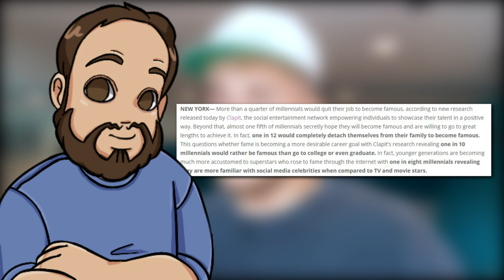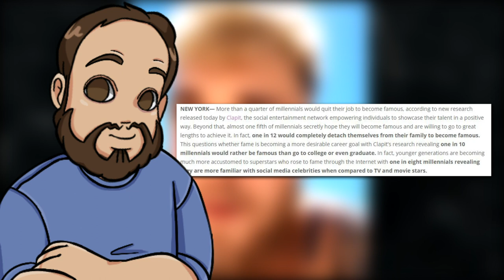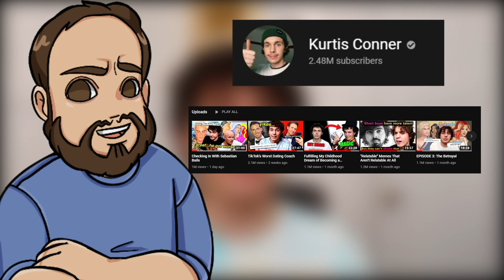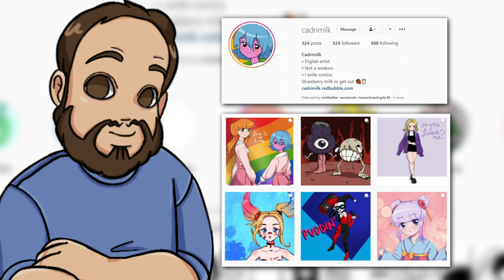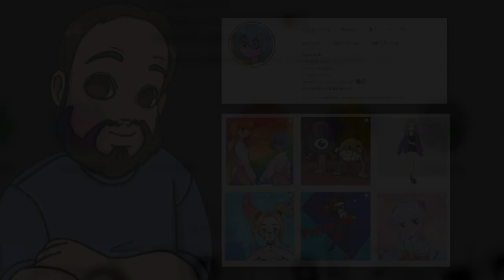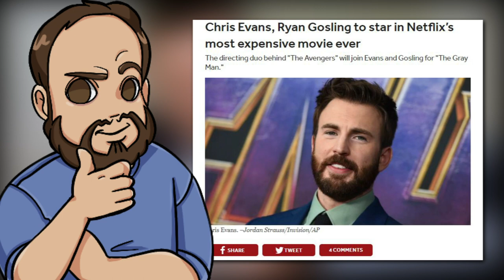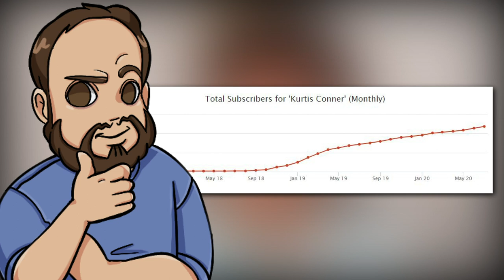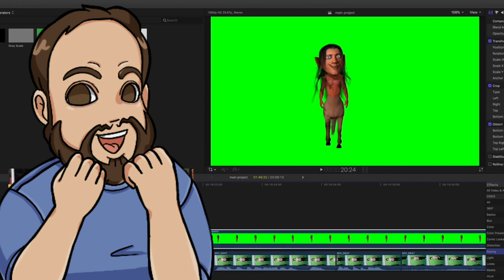Kurtis Conner vs. Jake Paul: How to be an Influencer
Kurtis Conner and Jake Paul have different views on how to become an influencer. Is there a formula for someone to become the next Tana Mongeau? Or does Kurtis Conner have the right philosophy, which explains his growth along with Danny Gonzalez and Drew Gooden? In this video, we use some interesting studies from sociology and psychology to find out.